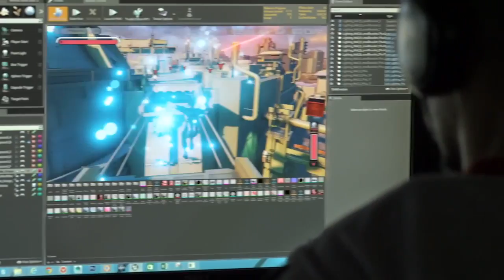crackdown 3 first look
la nueva entrega de la saga en exclusiva para xboxone